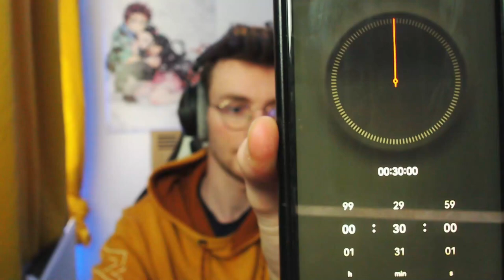j'ai 30 minutes pour faire un maximum de mécanique ! Défis Rocket League